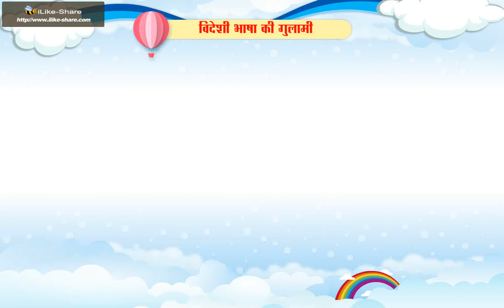Hindi Class 7 Chapter 8 Part 1